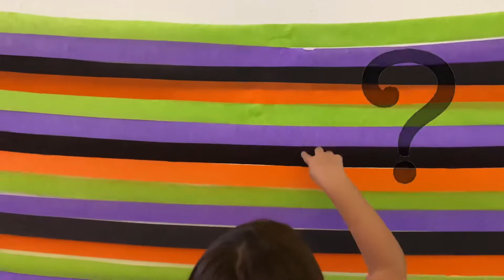HoW to CelebratE YouR DoGs BiRthDaY. HaLLoweeN cAkE IdEa 💡🧁🎂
Hello kids and families…welcome back to Aspen Q Reviews. In this video we celebrate our dog’s 13th birthday 🥳 with a Halloween cake. The cake was made for us to eat and not Kingston 😏 but that’s okay because he got a very tasty treat. This video was made before Halloween so our birthday party was a Halloween themed party 🎉 we had so much fun! Make sure to leave a thumb down or thumb up ⬆️ ⬆️ ⬆️

Mommy @immelro
Aspen @aspenqreviews

Mommy’s YouTube channel ❤️
@Single Mom Advice Here